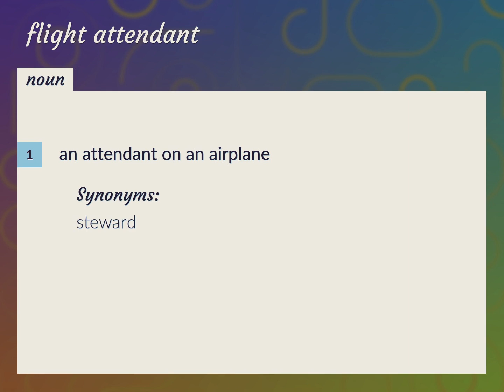Flight attendant | meaning of Flight attendant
What is FLIGHT ATTENDANT meaning?